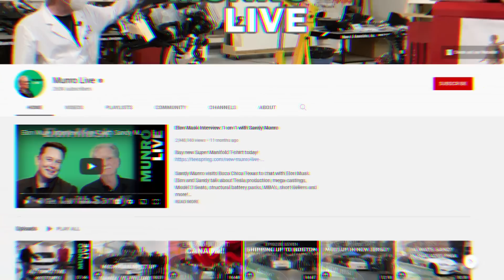SANDY MUNRO: Chevy Silverado EV vs Ford F-150 Lightning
I talk to Sandy Munro about his first impression of the electric Chevy Silverado EV pickup truck unveiled at CES and how he believes it compares to the electric Ford F-150 Lightning, and we had it face to face when hanging out at CES in Las Vegas!